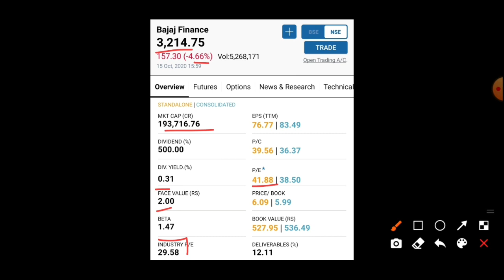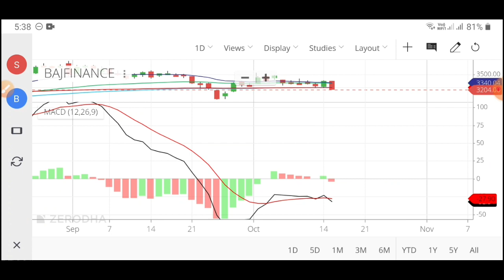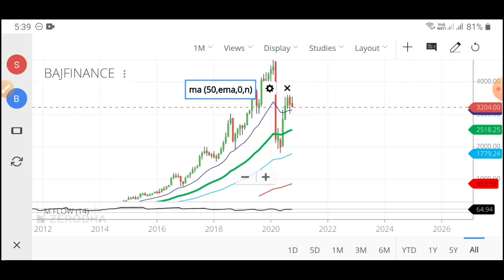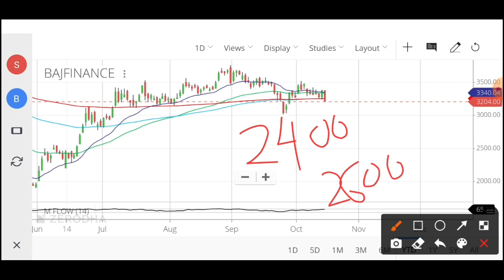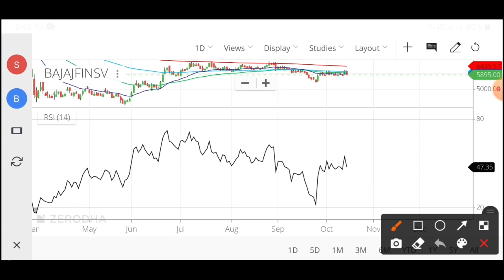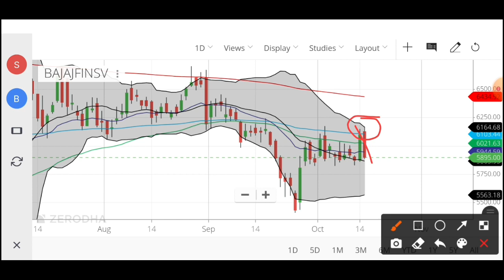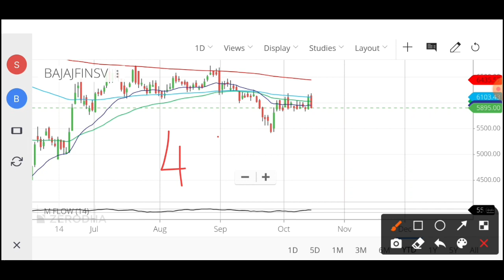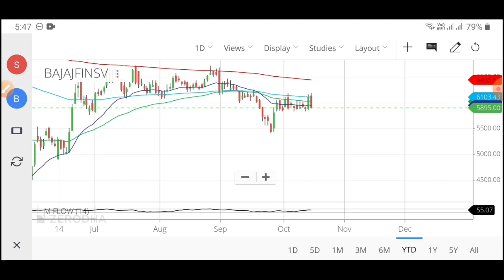💥Bajaj Duo में गिरावट हो रही है!💥Buying के लिए Ready हो जाओ!💥